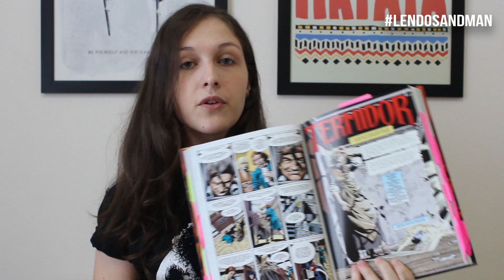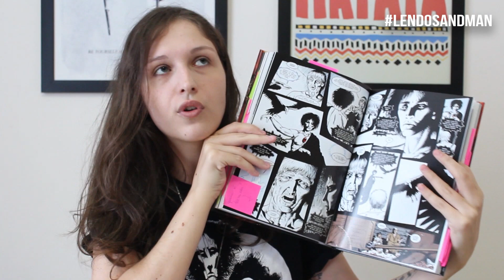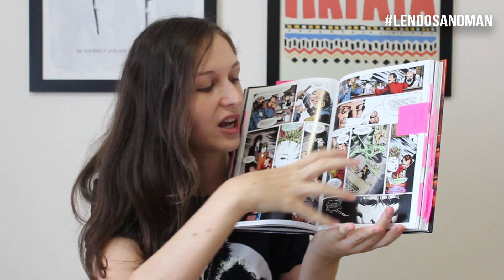ARCO ESPELHOS DISTANTES DE SANDMAN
Espelhos Distantes é um conjunto de histórias composto por Termidor, Augustus e Três Setembros e um Janeiro, respectivamente as edições 29, 30 e 31. As semelhanças que unem as três histórias estão mais relacionadas ao nome e a como humanos e criaturas sobrenaturais ajudam a moldar o universo juntos. Deixe seu comentário, essa é uma discussão para todos ♥

- Próximo vídeo: Um Jogo de Você (32 a 37) dia 30 de maio.

► O Pipoca Musical é um blog de literatura onde você encontra dicas de livros, quadrinhos e séries de TV de terror, ficção científica e fantasia.

Raquel Moritz
CX POSTAL 078
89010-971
Blumenau/SC

► Quer divulgar seu livro ou produto? Ou então tirar alguma dúvida?